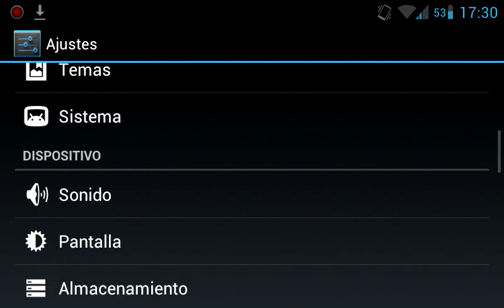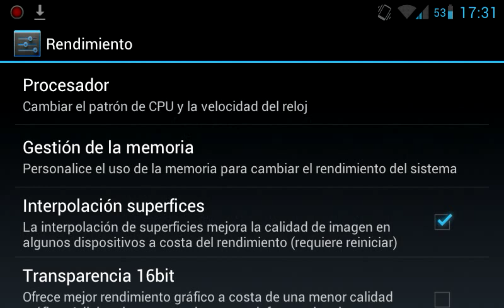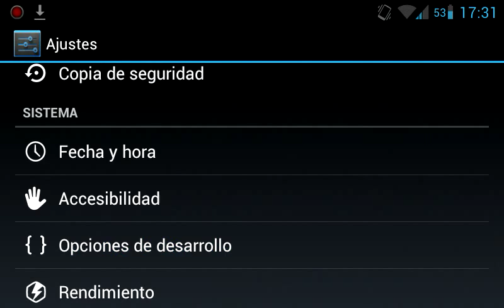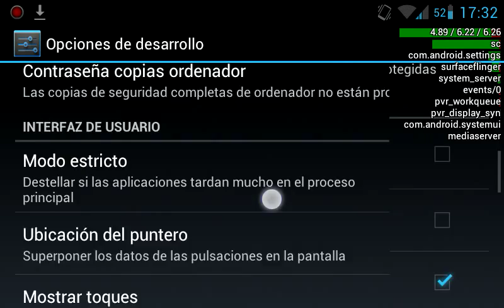ICS Samsung Galaxy SL i9003 4.0.4 Android CM9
ICE Cream Sandwich 4.0.4 Android in the Samsung Galaxy SL Phone (i9003). This version is CM9 developed by a great user (dhiru1602) in the XDA-Developers forum. Here is the link: